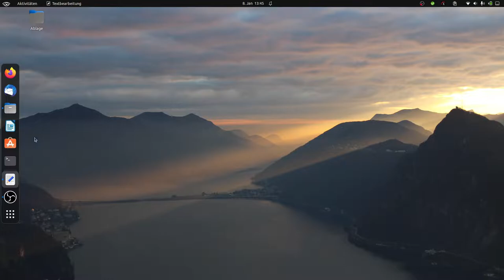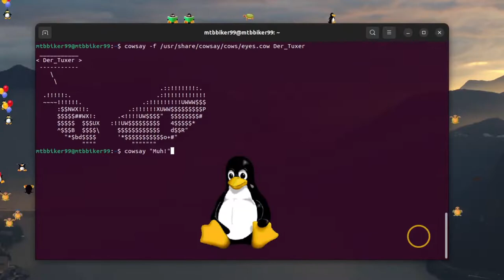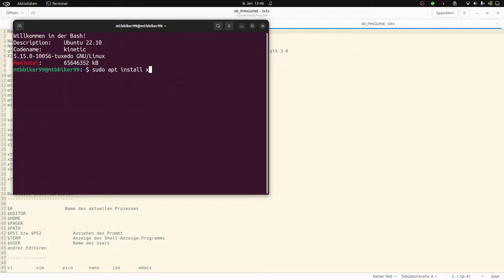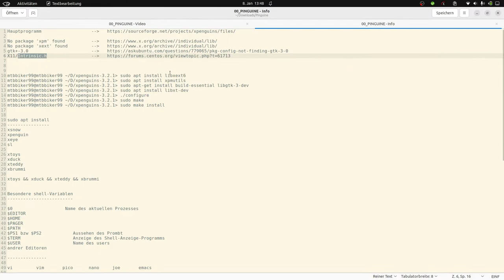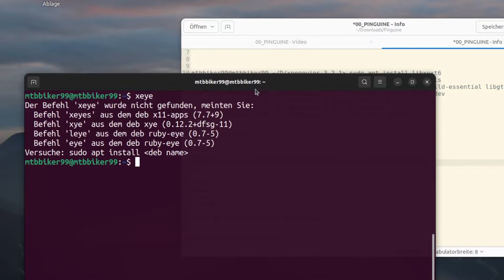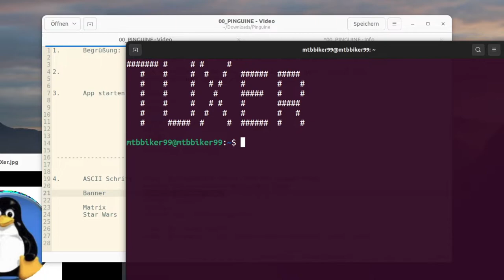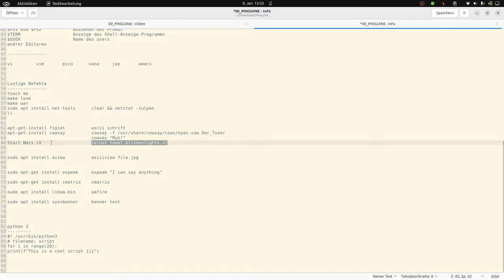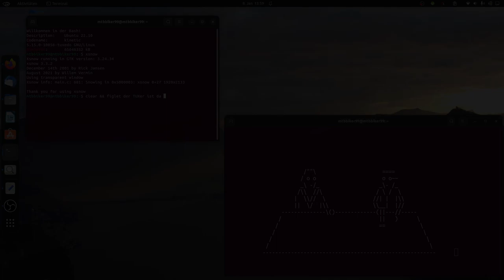Ubunutu 22.10 mit Xpenguins & lustige BASH Befehle